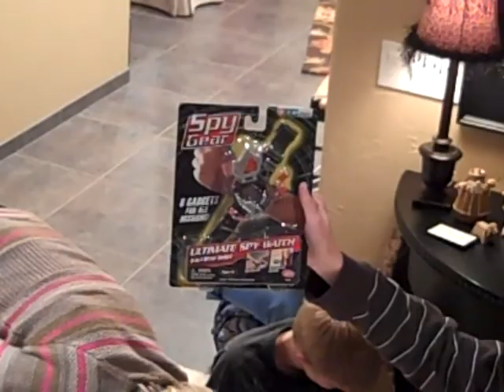Clay's 8th Birthday Party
Clay opening presents with his buddies